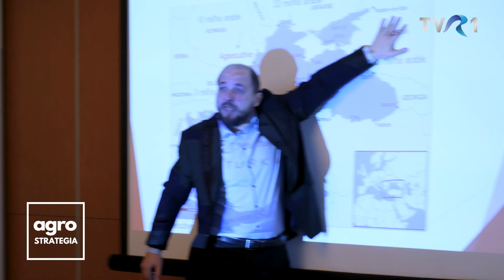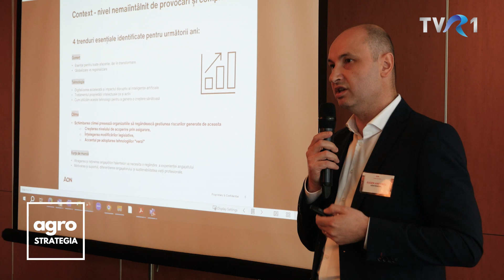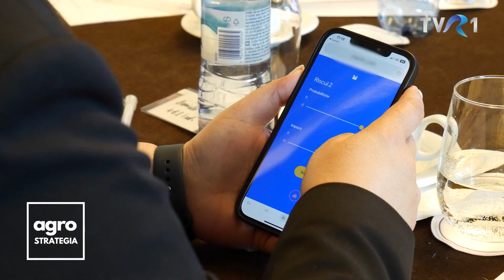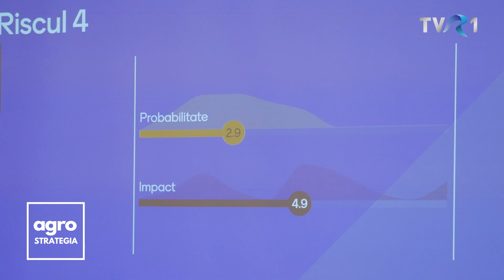Fermierii și specialiști, față în față cu riscurile agricole. Conferință AON România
Unul dintre liderii globali ai pieței brokerajului de asigurări corporate, a organizat săptămâna aceasta un eveniment dedicat riscurilor agricole – cum pot fi ele identificate și ce soluții sunt pentru prevenirea sau diminuarea lor. O serie de specialiști au discutat direct cu fermierii pentru a afla care sunt probleme concrete cu care se confruntă, dar și care sunt studiile de caz ce îi pot ajuta pe agricultori să fie mai eficienți.

Piața asigurărilor agricole din România este în plină dezvoltare, însă majoritatea celor care aleg să își protejeze culturile sunt exploatații mari, capitalizate. Este nevoie ca și fermierii mici să înțeleagă utilitatea unei polițe de asigurări, iar aici chiar statul poate juca un rol important.

Cel mai important pas pentru gestionarea riscurilor agricole este identificarea lor. Fermierii trebuie să conștientizeze că sunt tot mai expuși fenomenelor periculoase precum grindina sau seceta, iar dacă la nivelul exploatației nu pot gestiona aceste riscuri, există specialiști care le vin în ajutor.